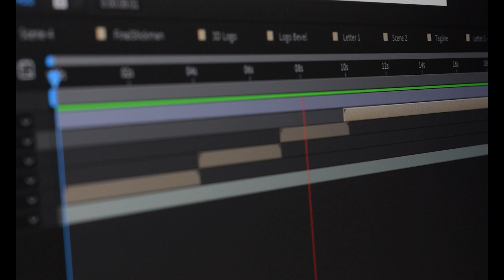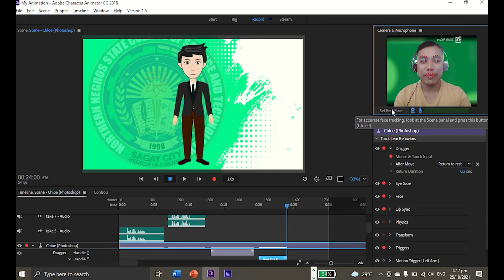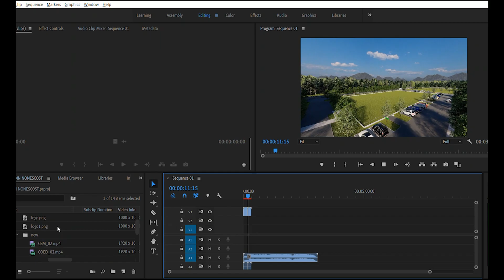NONESCOST- BSEMC Major in Digital Animation Technology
Bachelor of Science in Entertainment and Multimedia Computing
(Major in Animation Technology)

BSEMC is a program designed to equip students with the concepts, principles and techniques of computing in the design and development of multimedia products and solutions.

This program specifically focuses on the following;
- 2D/3D Animation
-  Graphic Designing
- Photo Editing
- Audio Editing
- Video Editing
- Digital Photography
-  2D/3D Printing
-  Stop-motion animation
- Traditional 2d animation

Animation Technology